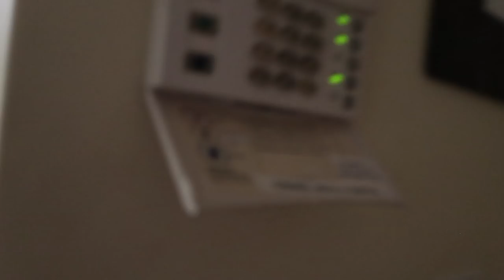SOMEONE BROKE INTO MY HOUSE!!! (Caught on camera)